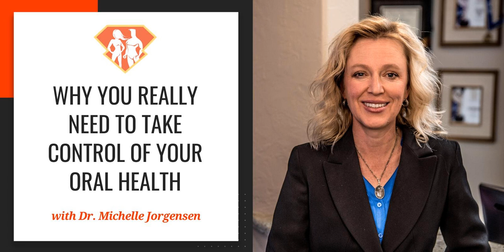Ep. 255: Why You Really Need To Take Control Of Your Oral Health W/ Michelle Jorgensen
Greetings, SuperFriends!

 Today we are joined by Dr. Michelle Jorgensen. Michelle is an author, speaker, teacher, biologic/holistic dentist, and health and wellness provider. After practicing traditional dentistry for 10 years, she became very sick. Through her own journey to return to health, she discovered many different ways that traditional dentistry and oral health have been failing us.

 For this reason, I wanted to have Michelle, who is a member of our private membership, The SuperHuman Academy MasterMind, on the show, to talk about everything that she learned over the last 10 years. I wanted to learn what the big deal with oral health is, why does it matter so much, and why does it seem to be such a crucial part of our health.

 I also wanted to learn what the misconceptions we all have are, what are the things we do wrong, how are we being affected, and how can we advocate for our own dental health, since it is so important.

 I had a really good time in this episode, I learned a lot of things that I should be doing differently, or better, and I found out that a lot of the stuff I've learned in previous episodes is pretty good information - and that's always fun.

 I think you are going to enjoy and learn a lot from this episode with Dr. Michelle Jorgensen, as I did!

 -Jonathan Levi